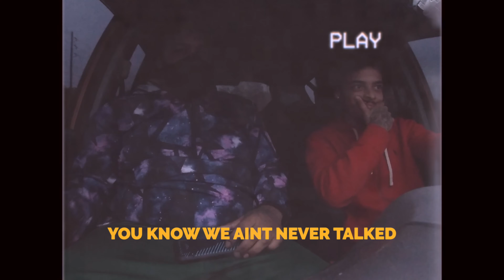FART SPRAY PRANK ON @HERBAVELI *AMBUSHED WITH PAINTBALLS* (2 PRANKS IN 1)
❗️❗️WARNING OFFENSIVE LANGUAGE IS IN THE VIDEO ❗️❗️
IF YOU DO NOT LIKE CURSING THIS IS NOT THE VIDEO FOR YOU

SHITTY SITUATION (EPISODE 1) - FART SPRAY PRANK ON @HERBAVELI *AMBUSHED WITH PAINTBALLS* (2 PRANKS IN 1) W/ @AEUNOIA